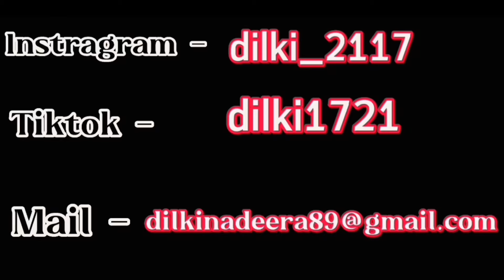Secrets to hair growth ( මම කොන්ඩේ දික් කරගන්න තවත් රහසක්) 💇‍♀️